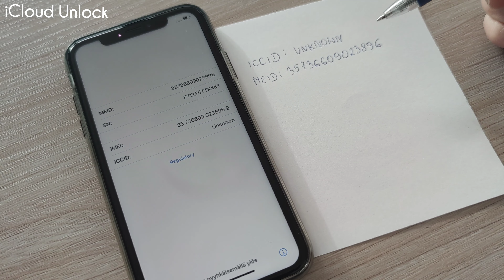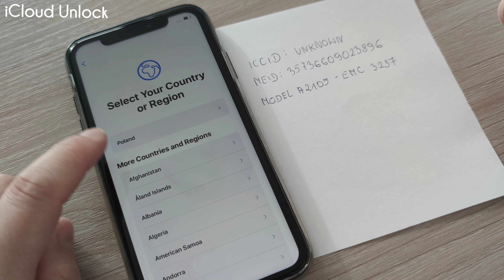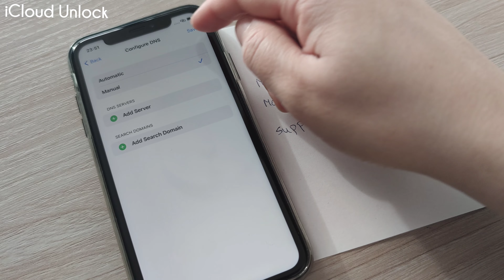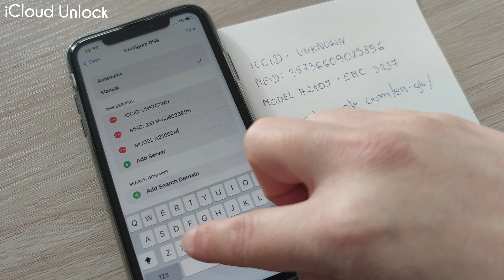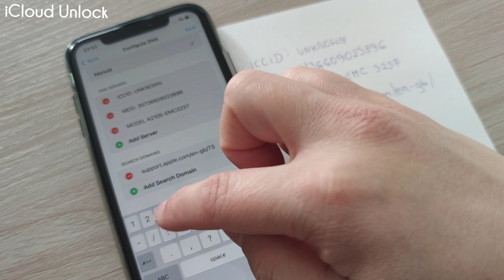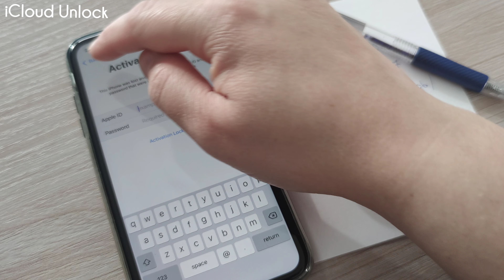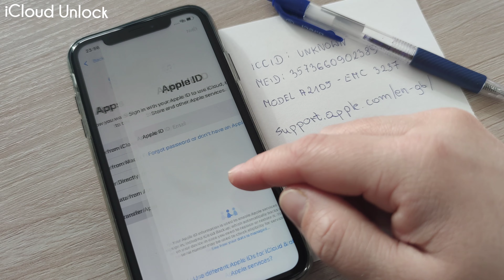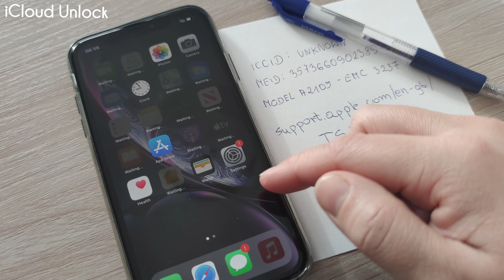How To Unlock Any iPhone iCloud Lock Successfully